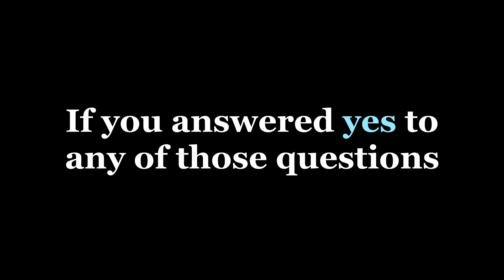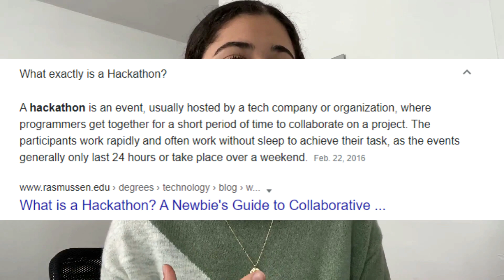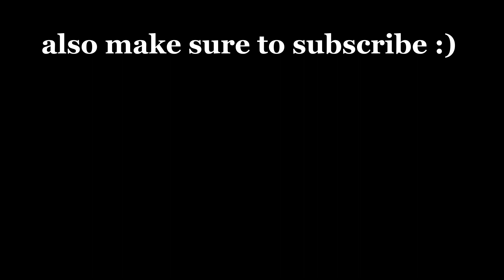WHAT IS A HACKATHON? | + my story, reasons to apply, TOHacks!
If you're reading this, this is your sign to sign up for a hackathon! Hackathons sound scary, but I promise you it's not! In today's video, I talk about hackathons - 3 reasons to apply, how I got involved and hackathons to apply to! Hackathons have taught me a lot about myself, helped me expand my network, learn new technologies, meet new friends, get nice t-shirts/stickers and build a cool project! I hope this video helped, and I hope to have encouraged you to apply to a hackathon. As always, let me know if you have any questions!

Be sure to submit your applications for the hackathon before April 9th, 2021, at 11:59 PM! [closed now]

Timestamps:
0:00 Intro
0:43 What is a hackathon?
1:38 My story
4:38 Reasons to go to a hackathon
8:57 Apply to TOHacks!